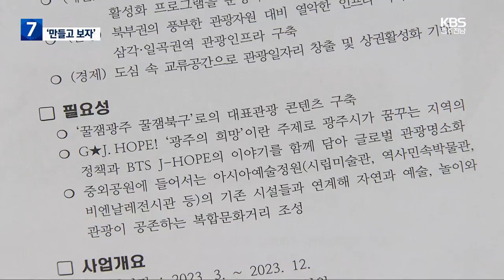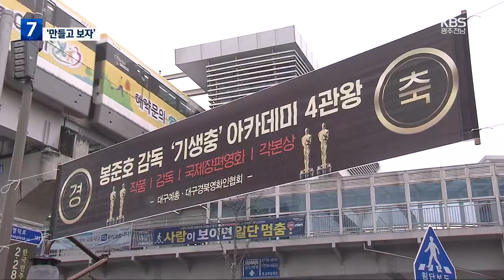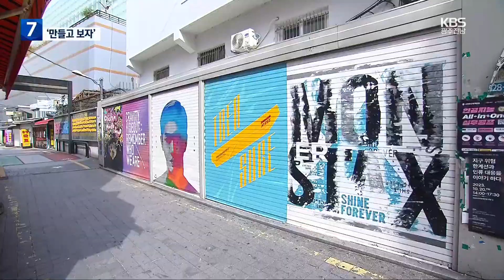제이홉 없는 제이홉 거리…허락 못 받아도 ‘만들고 보자’ / KBS 2023.10.24.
[앵커]

 인기 연예인들의 유명세를 활용해 팬들을 끌어모으고 관광명소를 만들려는  지자체가 많습니다.

 그룹 BTS 멤버, 제이홉의 고향인 광주 북구가 예산을 들여 '제이홉 거리' 만들기에 나섰는데, 제동이 걸렸습니다.

 어떤 사정이 있는지 손민주 기자가 취재했습니다.

 [리포트]

 세계적인 그룹 BTS의 멤버 제이홉은 광주 지역번호 '062'와 '518'을 딴 노래를 만든 광주광역시 출신입니다.

[BTS 'MA CITY' : "나 전라남도 광주 baby 내 발걸음이 산으로 간대도 무등산 정상에."]

BTS 멤버 제이홉이 졸업한  고등학교 앞 공원입니다.

 광주 북구청은 이곳을 포함해  제이홉 출신 초·중·고등학교를 중심으로 특화거리를 만들고 있습니다.

 광주 북구청이 만든 사업 계획서입니다.

 '제이홉'을 연상시키는 사업명에 학교 담장에 제이홉 콘텐츠를 만들고, 모교 후배들과 팬미팅을 추진하겠다고 적었습니다.

 특별교부금 17억여 원을 따냈습니다.

 구청 예산까지 합쳐 약 20억 원을 투입하겠다는데,  정작 당사자나 소속사 허락은 받지 않았습니다.

 소속 기획사는 "아티스트의 초상과 성명을 사용해 추진하는 거리, 조형물, 벽화 제작은 허가하지 않는다"고 밝혔습니다.

 이같은 소속사의 입장에 광주 북구청은 갑자기 말을 바꿉니다.

 [광주시 북구청 체육관광과 관계자  : "처음부터 제이홉 거리라는 것보다는 희망의 메시지를 전달하는 홉(hope) 스트리트 사업에 역점을 두고 시작했기 때문에..."]

 대구 남구는 영화감독 봉준호 거리 조성을 시도했다가 허락을 못 받자 봉 감독을 연상시키는 캐릭터 구조물만 설치했습니다.

 [한지성/참여자치21 공동대표 : "스타마케팅 형태로 전시행정을 하는 건데 이 부분 자체가 전문성이 없이 정확한 콘텐츠 개발을 하지 않고 진행하는 형태로 하다보면..."]

 연예인과 예술인의 명성에 기댄 자치단체의 막무가내 밀어붙이기식 사업에  졸속적인 전시행정이라는 비판이 나오고 있습니다.

 KBS 뉴스 손민주입니다.

촬영기자:정현덕/영상편집:이두형